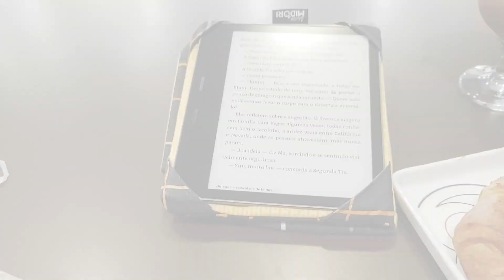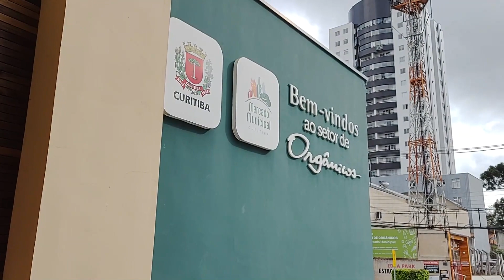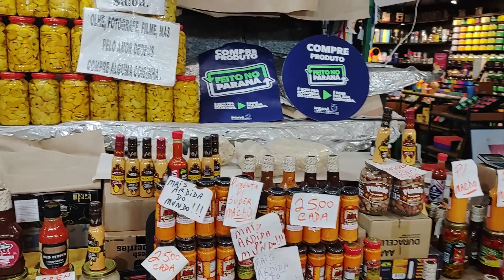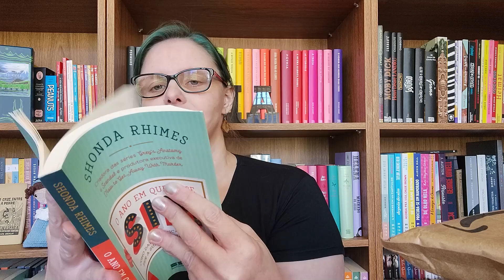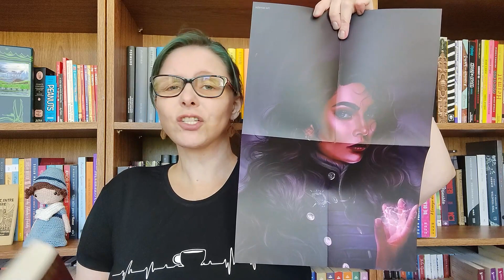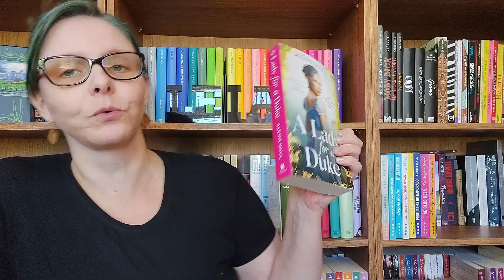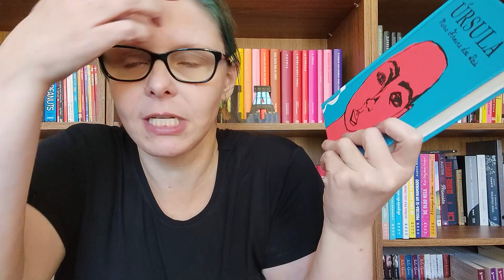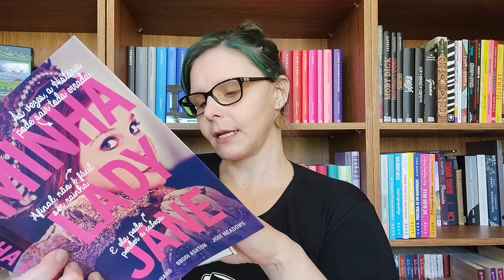Vlog 39: Passeio por Curitiba, Li "É Assim que Acaba", Unboxing e Leituras de Setembro/2022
Neste vídeo continuo mostrando um pouco de Curitiba pra vocês. Tem  unboxing de algumas compras, a minha leitura de"'É Assim que Acaba" da Colleen Hoover, e finalmente minhas leituras de Setembro.

📖Grupo só de Leituras Conjuntas

Livros mencionados:
É assim que acaba
Norte e Sul
Minha lady Jane
Rule of wolves
A very merry bromance
A lady for a duke

🔗Links Amazon
(pra comprar qualquer produto use esse link você não paga nada além do valor da sua compra e colabora muito na manutenção desse canal).

📃 "Listão" de Dicas no Kindle Unlimited
📜Dicas de Romances no Kindle Unlimited
📱Assine o Kindle Unlimited (o 1º mês é grátis)
🎞 Assine o Amazon Prime

🎁minha lista de desejados